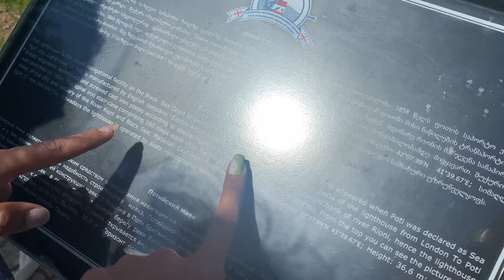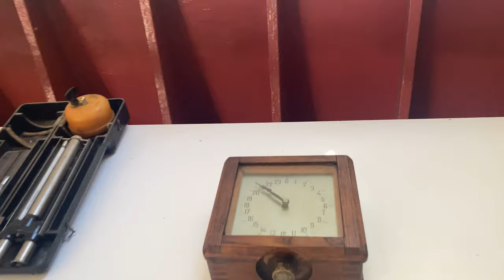Poti, Georgia Travel Vlog| Part 1| Day Trip | Bhumika Runwal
Poti is a port city in Georgia, located on the eastern Black Sea. I recently visited this beautiful city & is worth visiting
I Vlogged the entire trip, today I am posting PART 1 of the vlog, I hope you will have fun watching it
Part 2 will be coming up soon❤️

Ureki, Georgia Travel Vlog| Part 2| Ureki Miniature Park,Paragraph Resort| Bhumika Runwal

Musician: LiQWYD

Musician: LiQWYD

Musician: LiQWYD